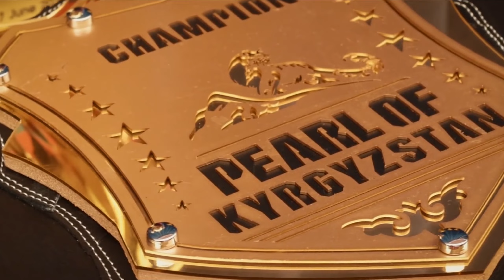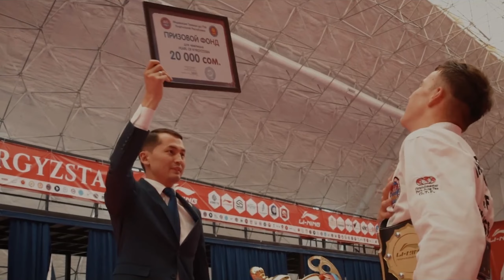PEARL OF KYRGYZSTAN 2023 TRAILER | CHAMPIONSHIP | TAEKWONDO | GLOBAL TAEKWON-DO | CAMPEONATO | PERLA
TRAILER CAMPEONATO "LA PERLA DE KIRGUISTÁN 2023" 🇰🇬🥋
Les presentamos el adelanto del campeonato GTF "La Perla de Kirguistán 2023".
La delegación de la GTF Kirguistán participó del VII Festival Deportivo Internacional 2023 en la ciudad de Korumdu, del 16 al 25 de junio de 2023.

Síguenos para no perderte nada de la GTF SUDAMÉRICA 🌎🌍🌏
Deja tu like👍🏼 y tu comentario abajo👇🏽

- ENGLISH -
CHAMPIONSHIP TRAILER "THE PEARL OF KYRGYZSTAN 2023" 🇰🇬🥋
We present the preview of the GTF championship "The Pearl of Kyrgyzstan 2023".
The GTF Kyrgyzstan delegation participated in the VII International Sports Festival 2023 in the city of Korumdu, from June 16 to 25, 2023.

Follow us so you don't miss anything from the GTF SOUTH AMERICA 🌎🌍🌏

- RUSSIAN -
ТРЕЙЛЕР ЧЕМПИОНАТА «ЖЕМЧУЖИНА КЫРГЫЗСТАНА 2023» 🇰🇬🥋
Представляем превью чемпионата ГТФ «Жемчужина Кыргызстана 2023».
Делегация GTF Кыргызстан приняла участие в VII Международном спортивном фестивале 2023 в городе Корумду с 16 по 25 июня 2023 года.